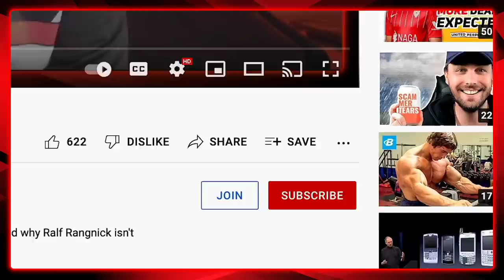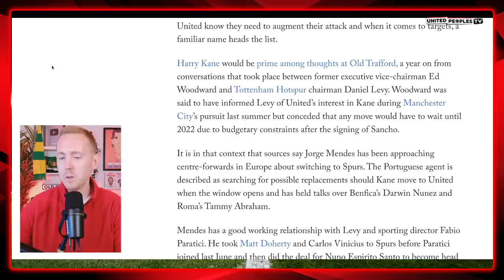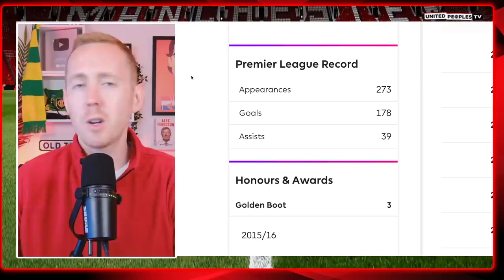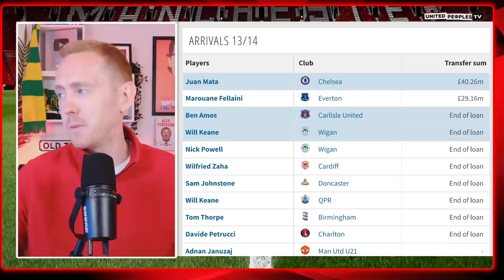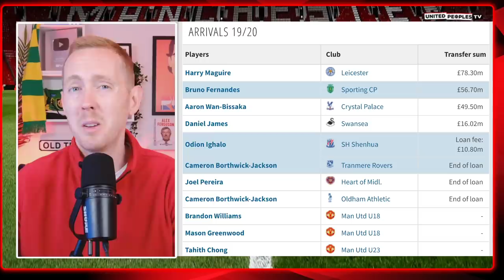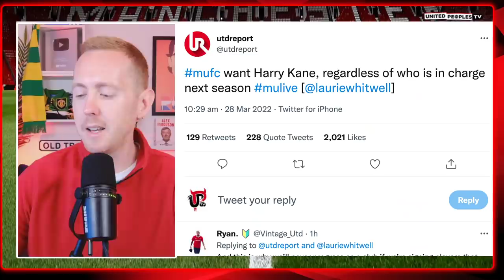Man Utd Signing Harry Kane This Summer Is A Big PROBLEM...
Manchester United want to sign Harry Kane for £100m+ this summer regardless of who our next manager is...and I've got a problem with that idea. I think it's wrong.

Here is Sam's opinion on why Man United signing Kane isn't the right transfer for the club this summer, even if Kane remains one of the greatest strikers in Premier League history.